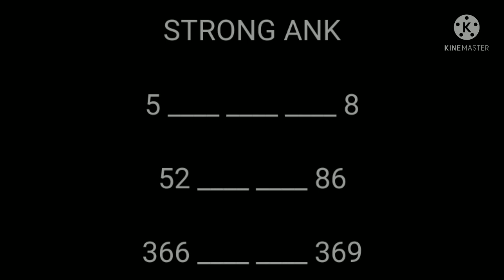MILAN DAY TODAY 17-09-21|MILAN DAY OTC TODAY|मिलन डे जोड़ी १७-०९-२१